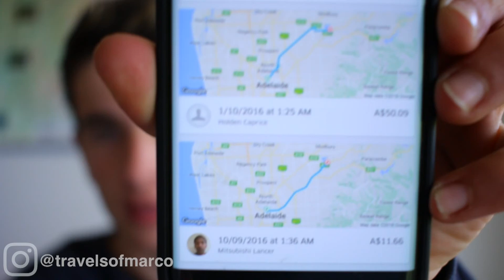UBER BLACK VS UBER X (LIFE STORY)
Hey guys thanks SO MUCH for coming back to my channel, thanks for your continuing support.

Comment any suggestions on video ideas for  (Vlogs/Pranks/Challenges), all comments will be taken into consideration.

                          LOVE YOU ALL GUYS SEE YOU SOON